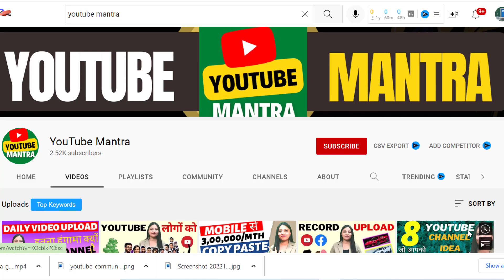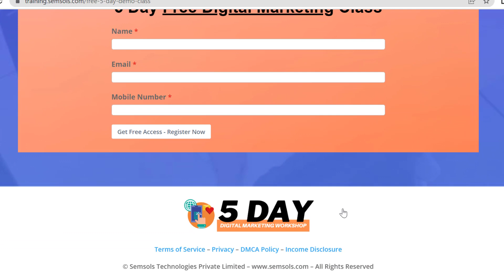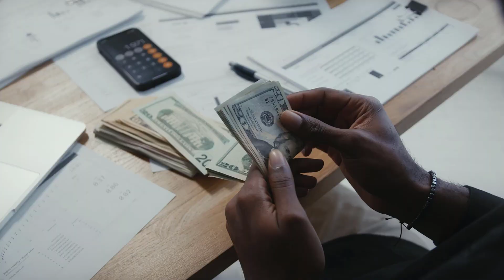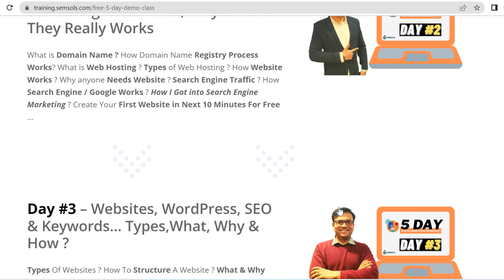Community post करके लाखो कमाओ YouTube से - Earn Money From Community Post YouTube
Community post करके लाखो कमाओ YouTube से  - Earn Money From Community Post